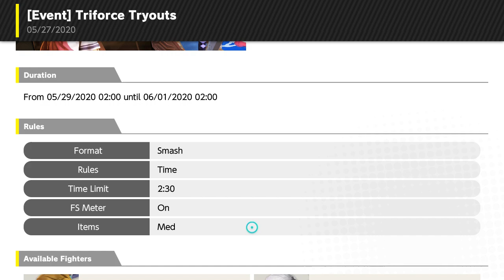[SSBU] Triforce Tryouts - Online Tourney Event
Trying to win with Sheik on 4 players feels tough.

I also did all Zelda representatives for Tourney Events at this point.